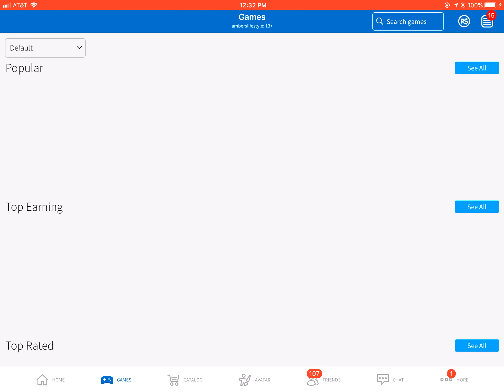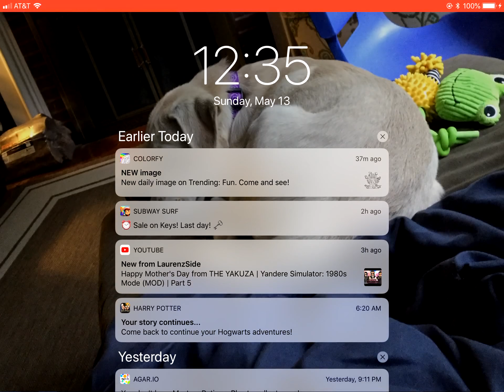Amberslifestyle playing jailbreak! (HACKED)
So for everybody wondering I logged into her account she is my cousin so! HAHA! Have a good day pokefans bye!